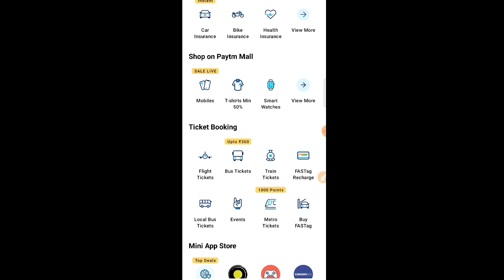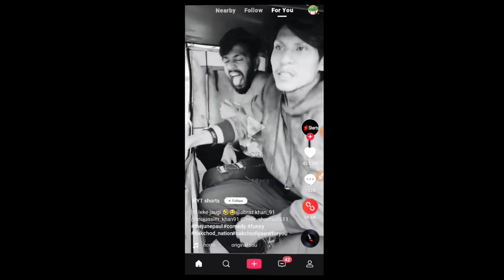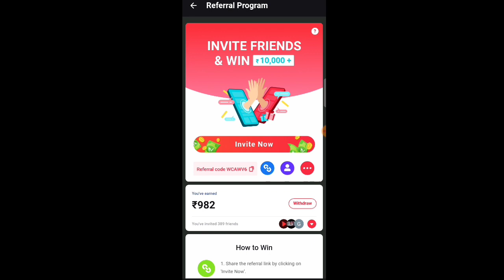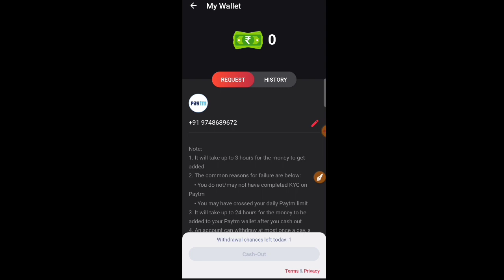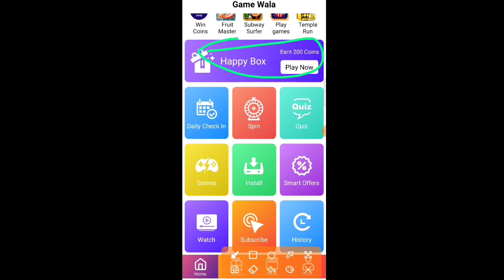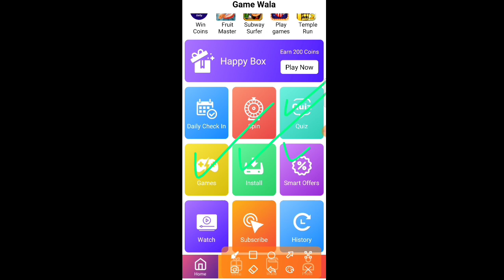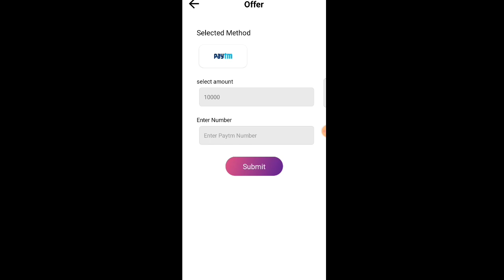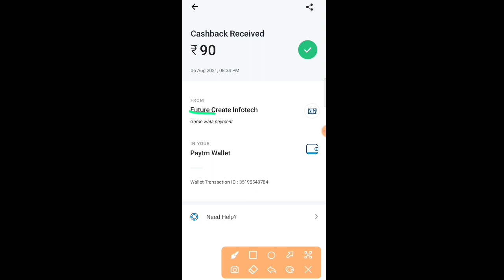Sign Up Bonus Instant Redeem PayTM Cash | Minimum Redeem 3 Rupees Apps | Top 2 New Earning Apps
Please Start Tha Videos Fully Wach

Refer Code - HKE4K8

Minimum withdrawal 10 in PayTM
Minimum withdrawal Rs20 in Bank
Free paytm cash without investment
Daily paisa app
instant redeem google play gift card
Daily paisa